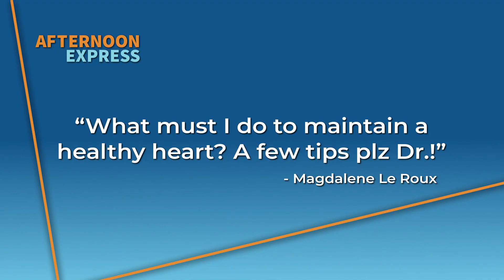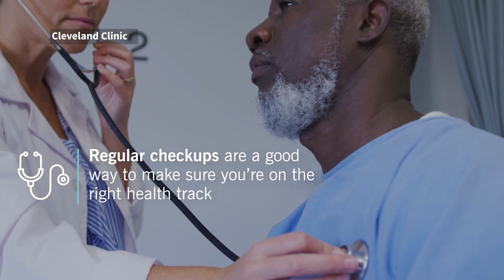How to maintain a healthy heart with Dr Michelle Merrington | 4 June 2024